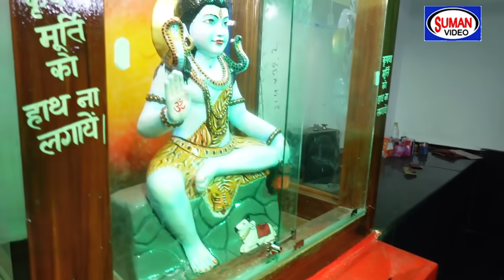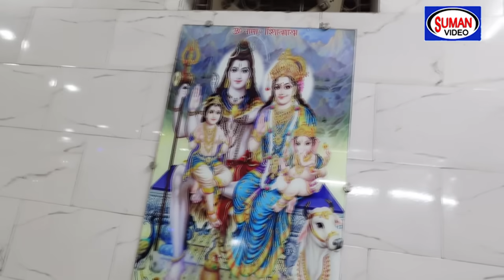Mahadevache Vateen | Singer - Shankar Rao Marbate | Full Video Song | Suman Audio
𝐓𝐢𝐭𝐥𝐞 - Mahadevache Vateen | Singer - Shankar Rao Marbate | Full Video Song | Suman Audio

आप सभी श्रोताओं का हमारे यूट्यूब चैनल (𝑺𝒖𝒎𝒂𝒏 𝑨𝒖𝒅𝒊𝒐 𝑳𝒐𝒌𝒈𝒆𝒆𝒕) पर हार्दिक स्वागत है🙏🙏

●●▬▬▬▬▬▬▬▬▬▬▬▬▬CREDITS▬▬▬▬▬▬▬▬▬▬▬▬▬●●

►Song: Mahadevache Vateen
►Singer : Shankar Rao Marbate
►Label: Suman Audio

►Company- Suman Audio
►Promotion & Design Partner- Suman Audio

► Channel - 𝑺𝒖𝒎𝒂𝒏 𝑨𝒖𝒅𝒊𝒐 𝑳𝒐𝒌𝒈𝒆𝒆𝒕

mahadev marathi,
mahadev marathi song,
mahadev marathi gane,
mahadev marathi bhajan,
mahadev marathi aarti,
mahadev marathi all song
shankar rao marbate,
shankar rao marbate mahadev song,
shankar rao songs,
shankar rao chavan,
shankar rao